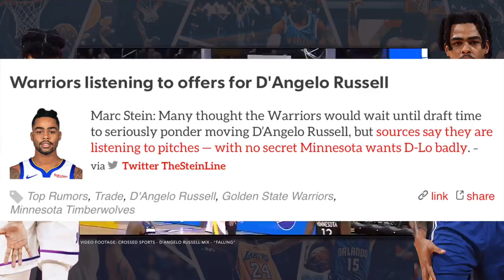Golden State Warriors Open To D'Angelo Russell Trade! To Minnesota Timberwolves?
The Golden State Warriors ARE Open To A D'Angelo Russell Trade! Could he be TRADED To The Minnesota Timberwolves?